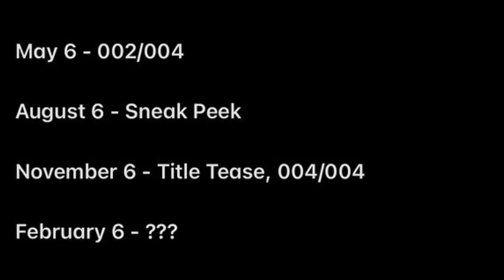Stranger Things 4 - Release Date Announcement Coming On February 6?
Hi all, in this video I talked about the cycle of getting content every three months, and that the release date may be revealed on February 6